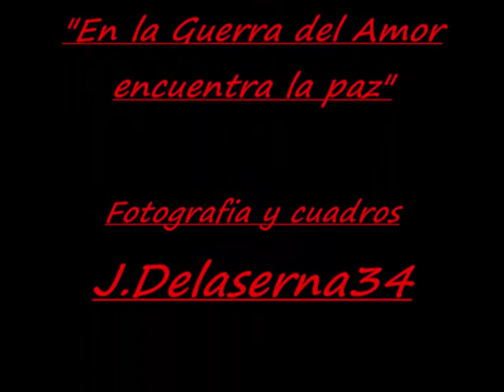Tango Adagio (albinoni:Adagio)@Romanlopezdelaserna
Disco Fantasia Flamenca.
por
Gustavo Montesano feat
fotos y cuadros
Francisco Javier Romam.
Delaserna.